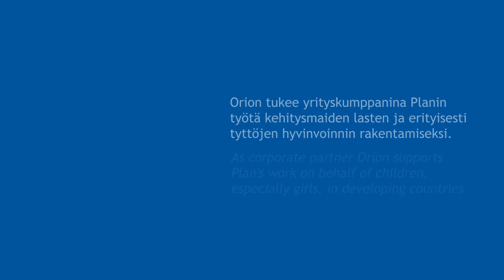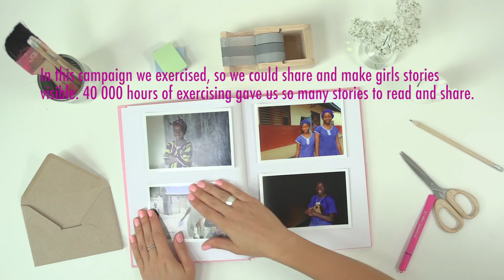Orion tyttöjenpuolella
Orion tukee yrityskumppanina Planin työtä kehitysmaiden lasten ja erityisesti tyttöjen hyvinvoinnin rakentamiseksi.